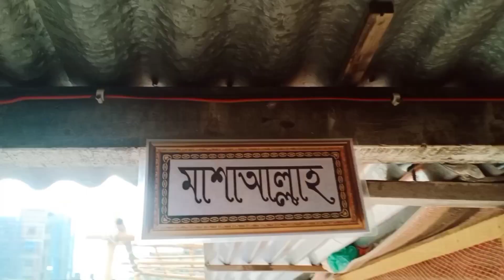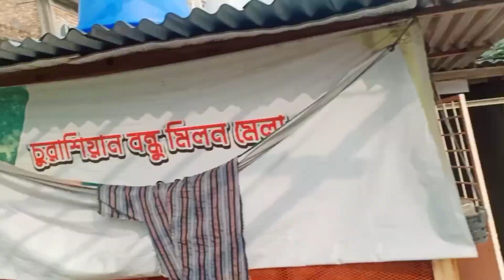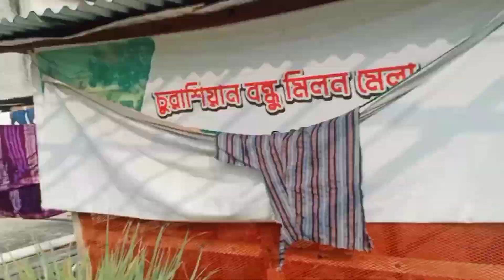তাহার প্রেগনেন্সি টাইম চলছে। এই বাসায় বর্তমান দশটি বিড়াল 🐈🐱